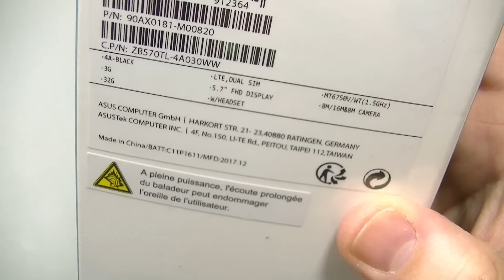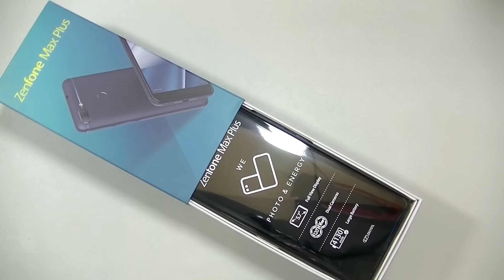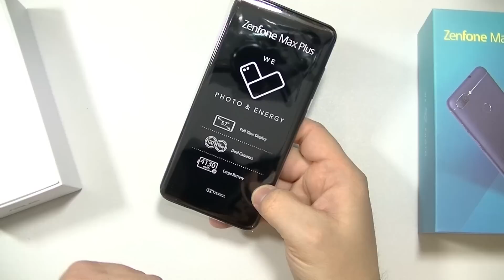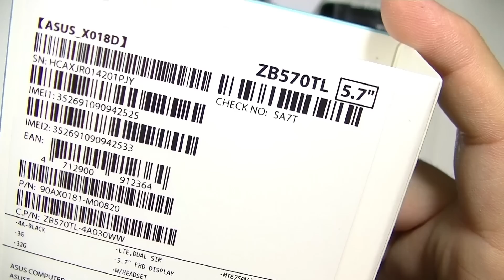ASUS ZENFONE MAX PLUS M1 - déballage par TopForPhone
Vendu au prix (maximum conseillé) de 229, l'Asus Zenfone Max Plus M1 semble être l'un des bons mobiles du moment.